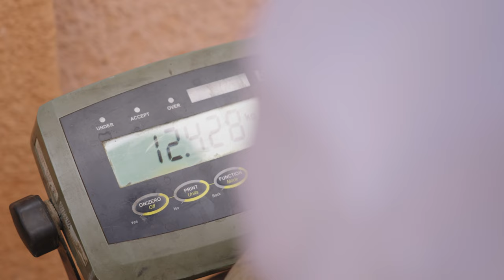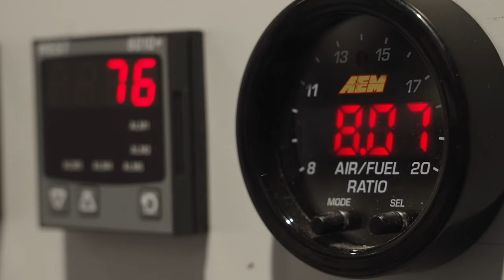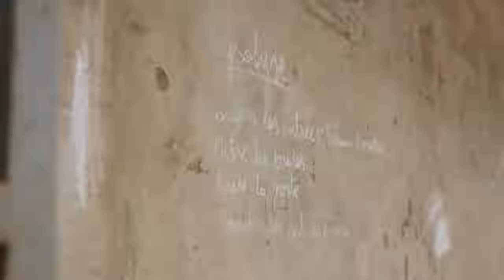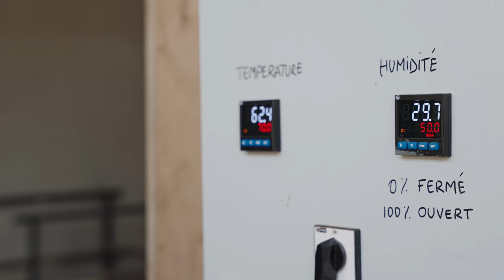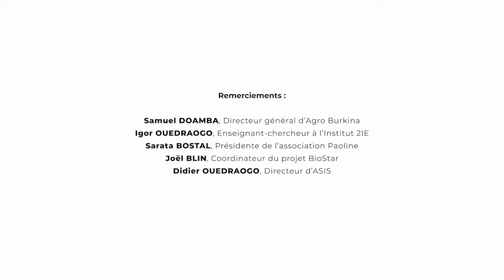Une énergie sur mesure pour transformer des produits agricoles – Biostar, épisode 1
En Afrique de l’Ouest, l’agriculture a toujours occupé une place primordiale. Aussi, en à peine quelques décennies, les filières agroalimentaires sont devenues le pilier fondamental de l’économie ouest-africaine.

En effet, la transformation des produits agricoles est un formidable accélérateur de croissance. Créer des produits à valeur ajoutée permet non seulement d’exporter sur les marchés internationaux, mais également de créer de l’emploi, d’accroitre le revenu des agriculteurs, et de réduire les pertes agricoles. Aujourd’hui, de très nombreux entrepreneurs sont engagés dans la transformation de ces matières premières. Pourtant, toutes ces entreprises, notamment les PME, sont fortement freinées dans leur développement. L’accès à l’énergie, indispensable à la transformation des produits s'avère complexe et reste un défi majeur dans cette région du monde.

Pour répondre aux besoins énergétiques de ces PME, le projet Biostar a vu le jour dans deux pays pilotes : le Sénégal et le Burkina Faso.